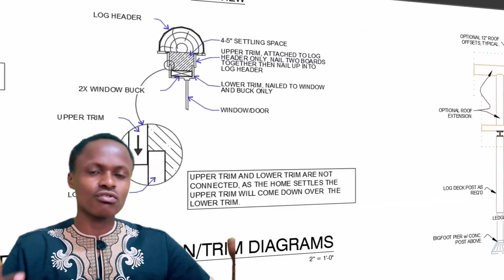Architectural drawing process teaser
I am working on a video to share my 7 step process on how to make architectural drawings faster. It is scheduled for 31st this Sunday see you there